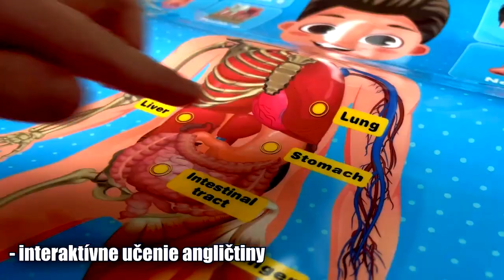Interaktívne postery - angličtina pre najmenších!! 🤩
Pestrofarebné a edukatívne 🤩 INTERAKTÍVNE POSTERY! 🤩

🌍 Zvieracia mapa sveta
🔠 Anglická abeceda
💪 Ľudské telo